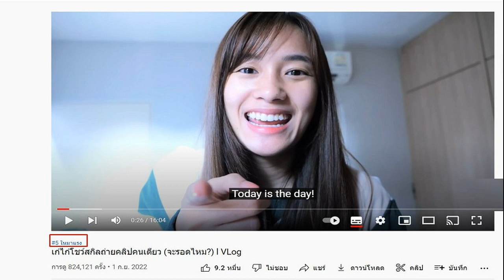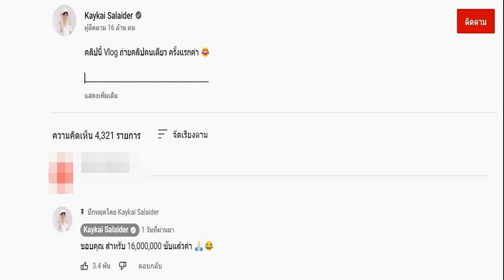แซมมี่ เหตุจบรัก6ปีพระเอก บีบหัวใจช่วงหนักสุดปมพ่อ สู้ชีวิตได้รถไม่มีเงินเติมน้ำมัน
น้ำตานางเอก 4พระเอกเคยจีบ แซมมี่ เหตุจบรัก6ปีพระเอกติสต์ที่ไม่ค่อยมีใครรู้ บีบหัวใจช่วงหนักสุดกับวันนี้ที่พ่อไม่ได้เห็น นางเอกสู้ชีวิต ประกวดได้รถแต่ไม่มีเงินค่าทางด่วนเติมน้ำมัน
แซมมี่ เคาวเวลล์ เปิดใจใน วันบันเทิงTALK เรื่องข่าวคราวความรักที่ไม่ค่อยมีใครรู้ 15ปีในวงการ มีพระเอกมาจีบกี่คน แซมมี่ ขอตั้งสติคิด ก่อนตอบว่า 3 คน ก็เป็นคนที่หลายคนรู้จัก (3คนที่มาจีบได้เป็นแฟนมั้ย) มี 1 คน 6 ปี เอาจริงๆ ไม่ค่อยพูด 3 คนมาจีบคนละจังหวะ ไม่ได้มาพร้อมกัน จริงๆ นอกจากนั้นก็มี พอพูดถึงหลายรุ่น อ๋อมีอีกคนหนึ่ง นับเป็น 4 แล้ว คนที่ 4 มาแว้บเดียว ค่อนข้างชัดเจนว่าจีบ เราก็คุยเป็นมารยาท เป็นพี่เป็นน้องดีกว่า
ตอนนี้โสด พออายุเท่านี้รู้สึกไลฟ์สไตล์สำคัญ การใช้ชีวิต การดำเนินชีวิตสำคัญมาก ต้องคล้ายกัน อยู่กันไปจนแก่เฒ่าต้องเป็นเพื่อนกัน ไม่ต้องหวานโรแมนติกเหมือนตอนวัยรุ่น
ช่วงคบพระเอก 6 ปีเป็นยังไง แซมมี่ บอกว่า ตอนนั้นเราคบกันแบบเด็กๆ ไม่เปิดเผยด้วย แต่ก็มีโดนจับได้แว้บๆ นะ มีโดนถ่ายรูป (เขาติสต์ไหม) ใช่ๆ ความจริงไลฟ์สไตล์ได้ แต่ความที่เราเด็ก เรายังสนุกกับการใช้ชีวิตของเราเองด้วย เป็นช่วงจังหวะด้วย ถ้าเราในวันนี้ไปเจอกับเขาตอนนั้นก็อาจจะอยู่กันได้ยาวก็ได้ แต่มันก็ผ่านมาแล้ว ไม่เสียดายเวลา ก็เป็นช่วงที่เรามีความสุข ท้ายที่สุด เราไม่ได้อยากมีความสุขในอนาคต เราอยากมีความสุขในปัจจุบัน มีความสุขในทุกวัน

นางเอกสู้ชีวิต เคยมีรถที่ได้จากการประกวด แต่ไม่มีเงินค่าทางด่วน ต้องแคะกระปุกนับเหรียญบาท ไม่มีเงินที่จะจ่ายค่าทางด่วน เติมน้ำมัน ต้องประหยัดมากๆ ไม่ได้ถึงกับยากจน แต่ก็ขรุขระ ฝืด เราเป็นหัวหน้าครอบครัวอยู่แล้วตั้งแต่เข้าวงการ
ช่วงที่หนักใจสุดคือช่วงคุณพ่อป่วยเข้าโรงพยาบาลช่วงท้ายๆ ต้องวิ่งเข้ากองละครไปโรงพยาบาลอยู่อย่างนี้ไม่ได้เข้าบ้านเลย ต้องตัดสินใจเรื่องพ่ออาการไม่ดีขึ้น มะเร็งตับ จะให้ใส่ท่ออะไร ไม่อยากให้เขาทรมาน จะยื้อเพื่อตัวเราเอง สุดท้ายเขาต้องไปอยู่ดี เป็นการตัดสินใจที่ยากมาก เป็นช่วงชีวิตที่หนักที่สุดแล้ว
นางเอกสาวน้ำตาไหล ตัดสินใจไม่ยื้อ หมอให้ดริปมอร์ฟีนให้เขาผ่อนคลาย ขึ้นกับเขาจะอยู่ได้นานแค่ไหน พ่ออยู่โรงพยาบาลประมาณ 2 เดือน เริ่มทำใจแล้วว่าคงจะไม่ได้กลับบ้าน ไม่คิดว่าจะเร็วขนาดนี้